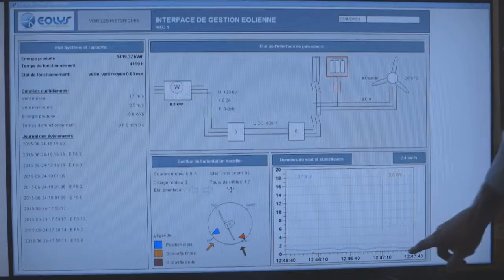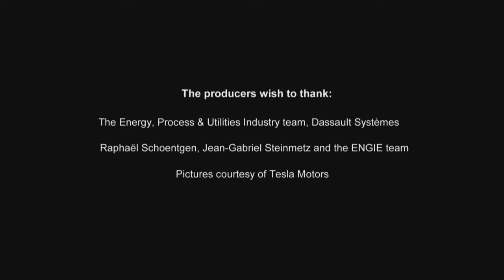EDS Technologies - Digitization The Future of Energy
Not only are traditional sources that we've relied on for energy becoming scarce, but overall global population growth and massive growth in remote areas never before served by electricity are forcing us to seek new sources of energy and new ways to transmit that power. In this video, we look at the concept of smart grids, which can help store power from sources like wind, sun and water, and deliver it when and where it's needed. We focus on how the energy industry must adopt digital technology to accomplish this, and hear from experts at ENGIE on how they're one company focused on bringing this change to reality.